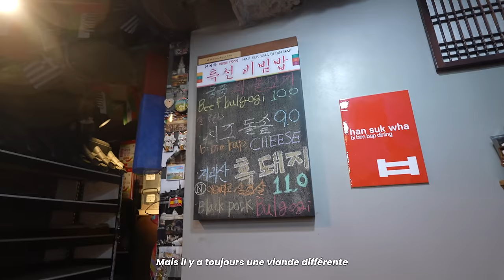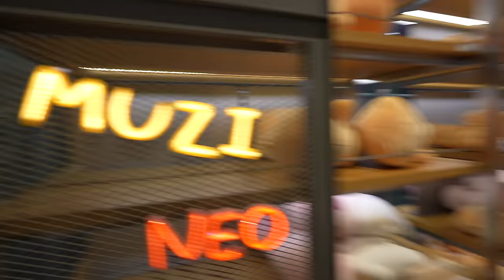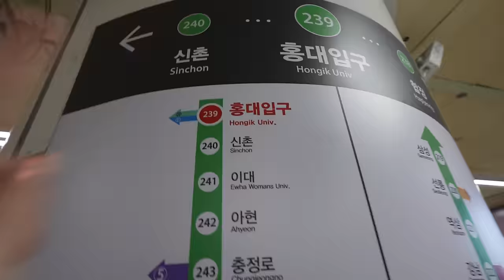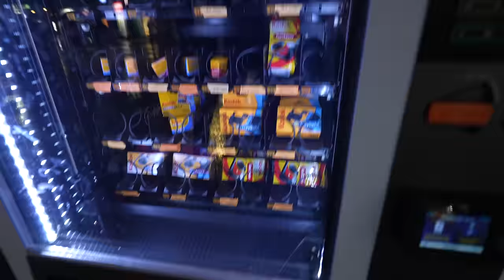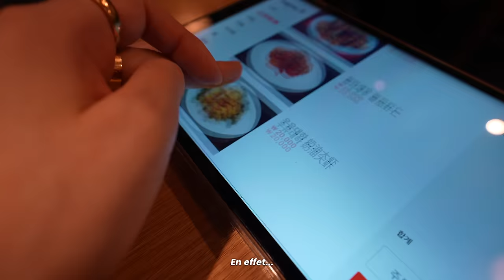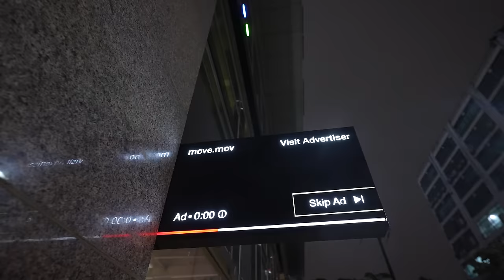CE QUE JE MANGE À SÉOUL PENDANT 24H (j'arrive pas à m'arrêter!!)